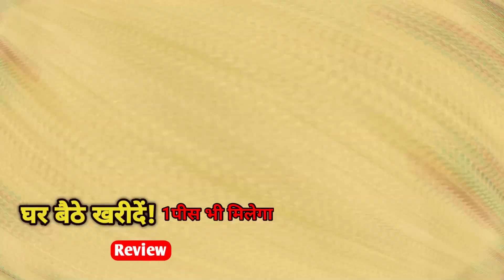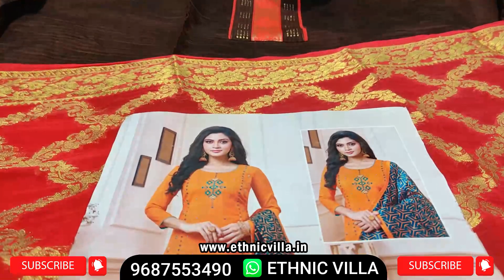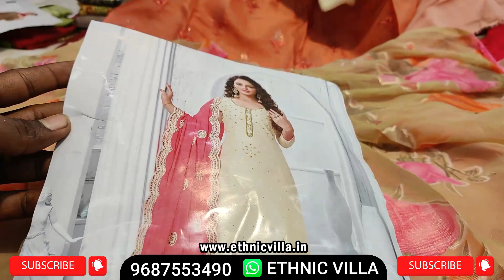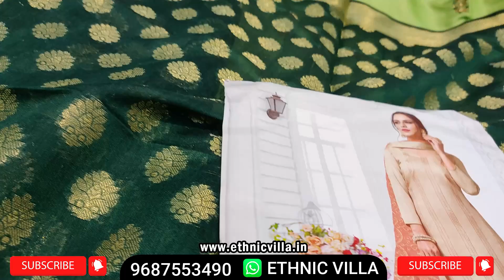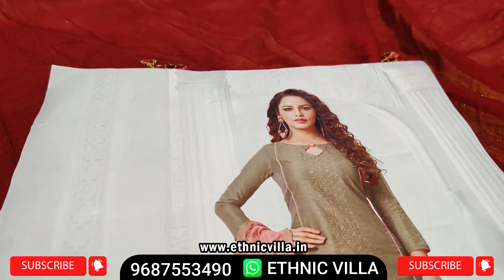कोई भी सूट खरीदे!Pakistani suits/ Retail Suit with Price New Designer Suit Designer Dupatta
Title:-कोई भी सूट खरीदे!Pakistani suits/ Retail Suit with Price New Designer Suit Designer Dupatta
Bandhani suits
Bandhej dress material
Jaipuri suits
Gujrati suits
Cotton printed suits
Namazi duppta
Chandni chwonk suits market
BATIQ SUITS

Ladies suit in RETAIL,एक पीस भी मिलेगा। BOUTIQUE Suit,कुर्ती प्लाज़्ज़ो शरारा फैंसी सूट

j-1054,Ground floor  ,surat textile marke ring road surat
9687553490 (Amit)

batiq suits
jaipuri dress material
designer suits
gujrati suits
karachi suits
neelkanth traders

jaipuri suits
gujrati suits
batiq suits
bandhani suits
bandhej suits
hand work suits
punjabi suits
patiala suits
100% pure cotton suits
Cotton printed suits
Jaipuri suits
Gujrati suits
Punjabi suit
Rajasthani suits
fancy suits
biggest wholesaler
and manufacturer
Bandhani suits
Bandhej suits
Catalogue suits
Batiq suits
Designer suits

cotton suits
jaipuri suits
gujrati suits
gujri suits
katha work suits
hand work suits
rion suits
ambose printing suits
batiq suits
catalogue suits
alok suits
belliza suits
karachi suits
punjabi suits
patiala suits
100% pure cotton
cotton
bandhani suits
bandhej suits
blog print
suit
fancy suits
chandni chwonk suits
neelkanth suits
lizy bizy suits
chunnri suits
designer suits
fashionable suits
karwachauth  special  suits
printed suits
namazi duppta
namazi duppta suits
chundri suits
mama cotton
mama suits
pinky suits
k anuj suits
delhi suit market
wholesale suits
surat suits
ahmedabad suits
chicken suits
suits manufacturer
factory suits
best suits in cotton
top suits
superhit suits
suit design
cotton suits ke design
fancy suit ke design
cotton ke suits
cotton suits for ladies
bandhani suits price,
heavy bandhani suits,
rajasthani bandhani suits online shopping,
jaipuri suit design images,
amazon jaipuri suit,
punjabi suitS,
jaipuri suits wholesale in delhi,
jaipuri suit images